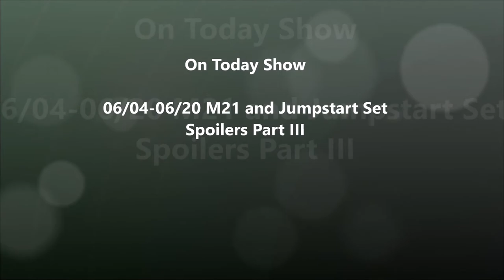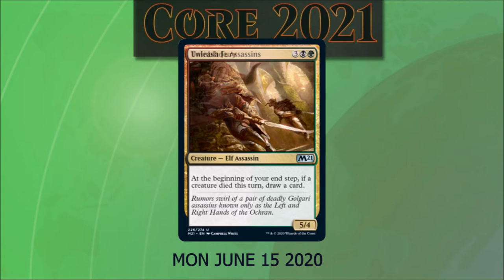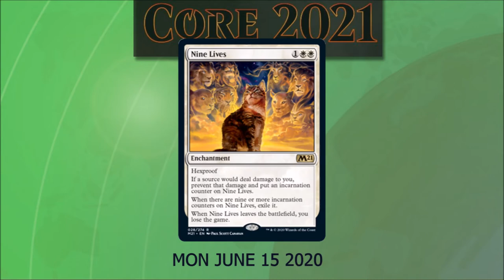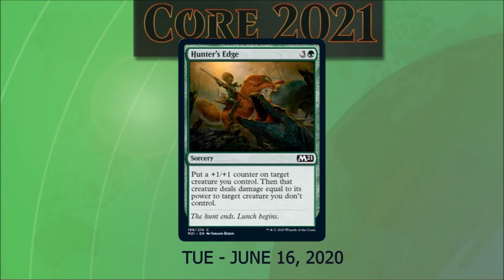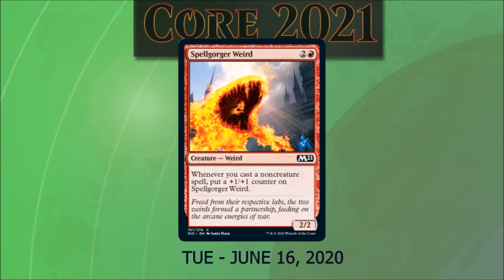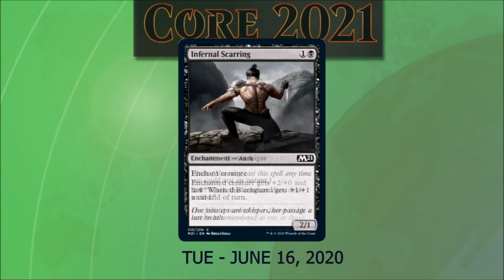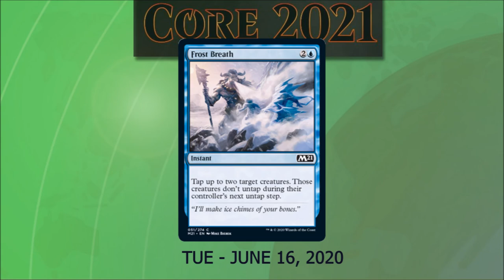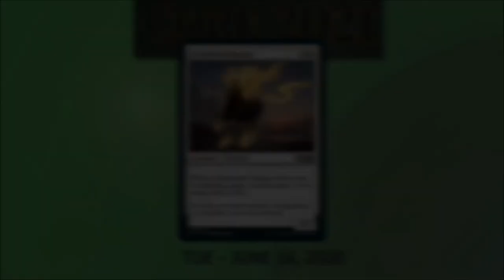Oathbreaking News 010 06 21 2020 Core Set 2021 Spoilers V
We finishing our coverage of Core Set 2021 Spoilers Season. Thank you to everyone that stuck with me to the end of these spoilers.